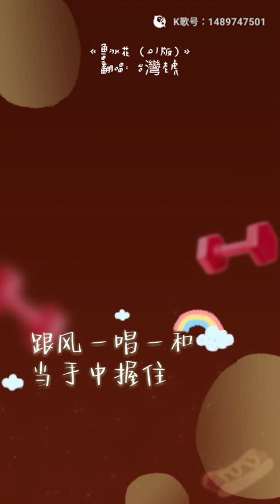虎哥唱 魯冰花 ( 曾淑勤 ) ( 卓依婷 DJ版 )